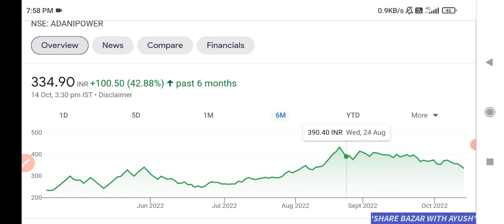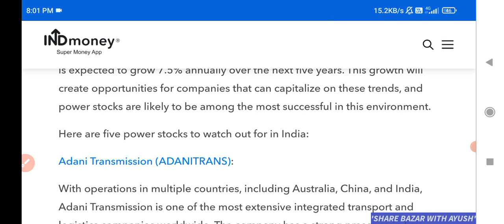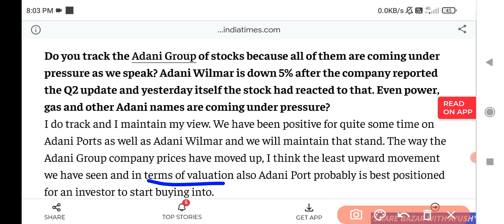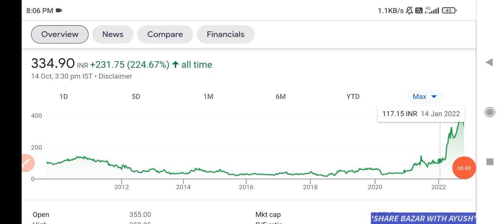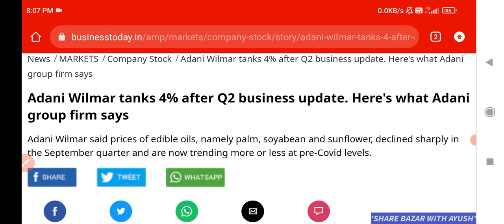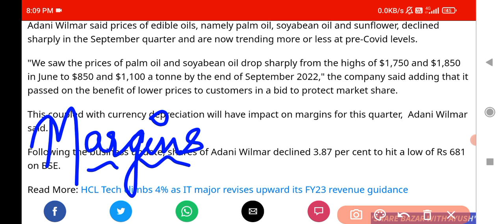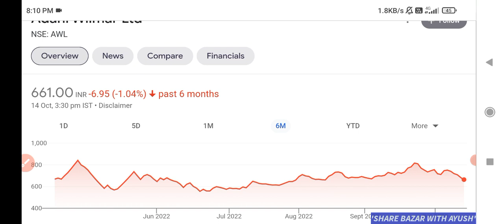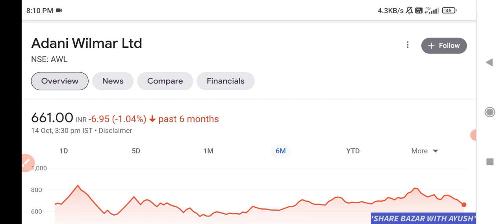ADANI POWER SHARE NEWS | ADANI WILMAR SHARE NEWS TODAY | ADANI WILMAR SHARE TARGET 🔥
Adani wilmar q2 result 2022
adani wilmar asm news
Adani wilmar